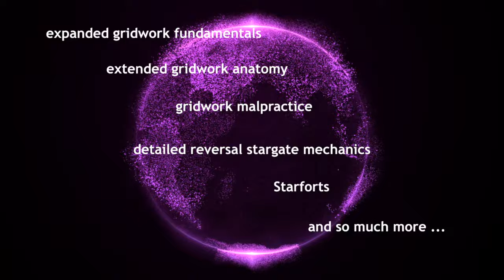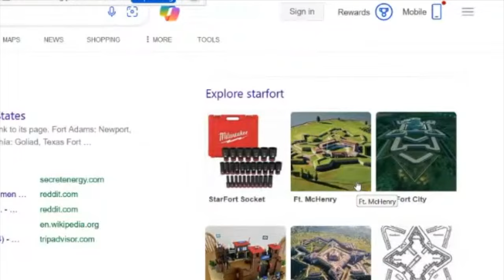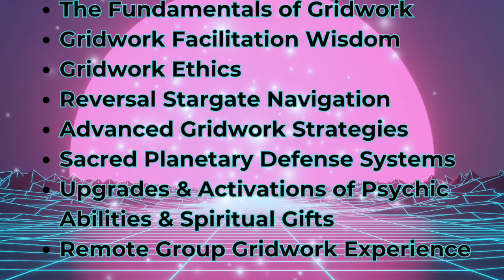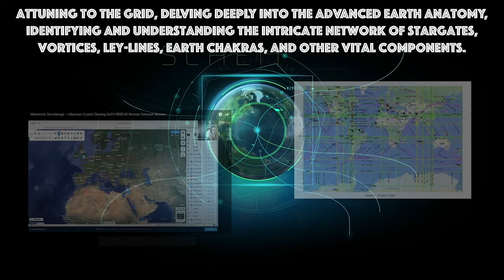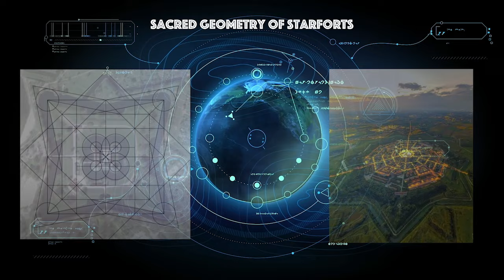Is Lemuria Returning? Starforts are CELESTIAL GATEWAYS to NEW Earth!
LAST DAY TO SIGN UP
IN TIME TO CATCH THE
FIRST LIVE CLASSES!!
We begin Tomorrow 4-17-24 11AM/CST!
Course last for 4 DAYS (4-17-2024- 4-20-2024), with Replays and Downloads available for LIFETIME ACCESS.

Our Gridwork 2.0 course is going to be incredibly powerful for indigos & starseeds...& for this world!! As gridwork facilitators, we go on a journey of indigo-type templating internal identification of qualities, a multifaceted process of embodiment akin to ascending through higher levels within the ascension process itself, and thus planetary ascension, thus gridwork.
Together, we will attune ourselves to these potent defender forces to open the gate systems and deepen our connection to the organic power systems over turning evil and darkness on the earth, with us being sustained by our greatest grid working allies for support.

Please join us for an intensive exploration into the advanced techniques and profound strategies of Gridwork Facilitator 2.0. Our four-day course, running from April 17th to April 20th, 2024, offers a comprehensive journey through the intricacies of gridwork facilitation, ensuring you emerge equipped with the expertise to initiate significant planetary shifts.

Namaste Galactic Family,

A gridworker, also known as a gridkeeper, gatekeeper, or grid-reader, embodies a heightened level of spiritual evolution, attaining a planetary logos or avatar level of consciousness within their original bio-spiritual instruction set. This involves identifying with the internal spiritual structures of the Earth's body, self-actualizing the spiritual anatomy, and navigating the intricate spiritual mechanics within.

As a gridworker, attuning to the grid involves delving deeply into the advanced Earth anatomy, identifying and understanding the intricate network of stargates, vortices, ley-lines, Earth chakras, and other vital components. This journey goes beyond mere awareness; it entails unlocking the profound wisdom encoded within Earth's energetic matrix. It's about tapping into the planetary language, vision, and global knowledge embedded within the Earth's inner 5D matrix, which serves as the blueprint for humanity's bio-spiritual evolution. Furthermore, it involves accessing key access points such as the Halls of Amenti, the Earth's cosmic hall of records, and the superconsciousness field, which hold the sacred information necessary for navigating and shaping our collective destiny.

Gridworkers may have been fulfilling their roles throughout their entire lives, perhaps through careers involving extensive travel or familial backgrounds involving military or business travels. However, for most, the activation of gridworker templating occurs through the evolution of their indigo type, a process that evolves as they progress through their ascension journeys.

As a gridworker, one becomes finely tuned to the rhythms of nature, the resonance of sacred sites, the pathways of ley lines, and the pulsations of energy vortexes. This heightened attunement grants access to quantum consciousness and the profound wisdom of planetary logos consciousness. Guided by inner knowing, gridworkers are drawn to sacred locations where they undergo activations and experiences of profound personal growth.

Yet, this journey is not without its challenges. Gridworkers may encounter psychic attacks or interference, reflecting the significance of their role in catalyzing positive transformations within Earth's body and collective consciousness. Thus, it becomes imperative to be well-prepared and equipped to navigate various situations and scenarios, whether guiding group missions remotely or on-site.

This course is meticulously crafted to furnish you with the comprehensive skill set essential for assuming the role of a facilitator in gridwork. By undergoing this training, you embark on a transformative spiritual odyssey—a journey of service, evolution, and alignment with the divine blueprint for humanity's ascension.

In these tumultuous times of planetary ascension, the need for facilitators to restore Earth's spirit body has never been more pressing. As gridworkers, we are here to serve humanity, contributing our energy and expertise to the collective upliftment and harmonization of our planet. Join us in this noble endeavor!

Don’t worry if you can’t make any of the classes live, we’ll have downloadable replays available as well as a plethora of resources at your fingertips. I can’t wait to see you in class!!

Cosmic Blessings, Indie